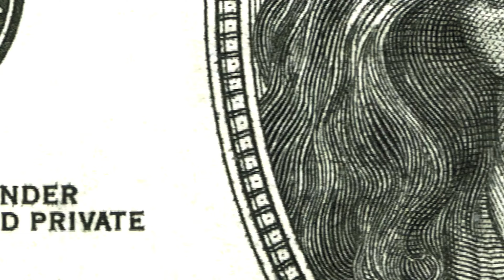Essence- Top Chic [Official Visualizer + Song Preview]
2024 New Music from @essenceofficial "Top Chic" Will be coming to all platforms soon.